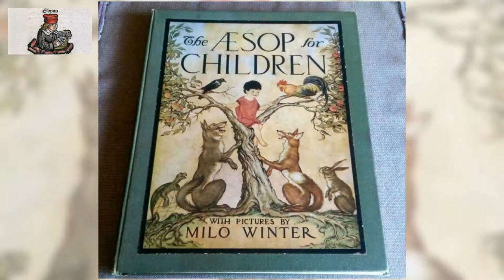The Aesop for Children 16 /37